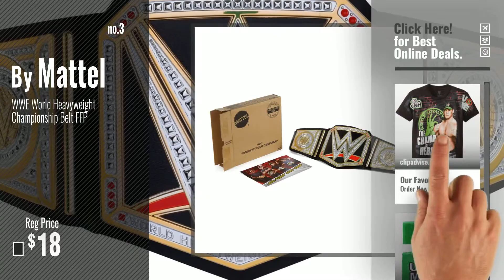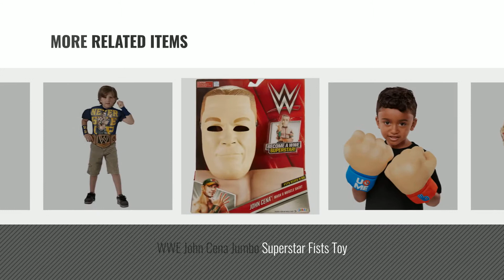Top 10 John Cena Shirt [2018]: WWE Big Boys' John Cena T-Shirt Shirt, Black, Medium / 10/12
- New! 2019 Black Friday / Cyber Monday Boys Clothing Deals and Updates.

Black Friday / Cyber Monday WWE Big Boys' John Cena T-Shirt Shirt, Black, Medium / 10/12 by WWE

Black Friday / Cyber Monday John Cena Headband Wristband Sweatband Set Choice of Color-Green/Purple by WWE

Black Friday / Cyber Monday BOOMco. Halo (Amazon Exclusive) by WWE

Black Friday / Cyber Monday WWE Big Boys' Superstars T-Shirt  Shirt, Navy, Small / 8 by WWE

Black Friday / Cyber Monday Funko POP WWE: John Cena Action Figure by Funko

Black Friday / Cyber Monday Mattel CHT61 WWE Elite Collection Series No. 37 - John Cena with Red Shirt, Dog Tags and by Mattel

Black Friday / Cyber Monday WWE John Cena Jumbo Superstar Fists Toy by WWE